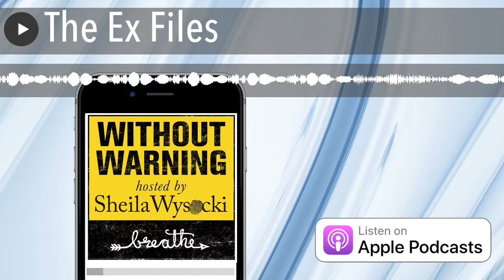The Ex Files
Clint, Lauren’s ex-boyfriend, is a good looking southern gentleman who happened to be in the wrong place at the wrong time. A convenient scapegoat! Lauren’s boyfriend at the time she died, Chase, didn’t even make it to Wakefest that fateful weekend. Listen as we take you through the tangled web of exes and how they are being brought in as suspects and hear what their alibis have to say.